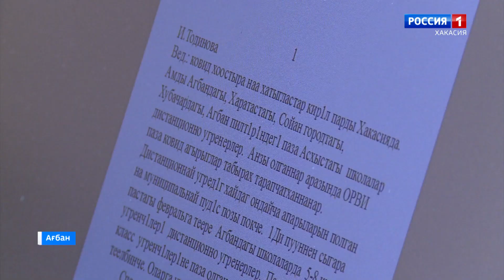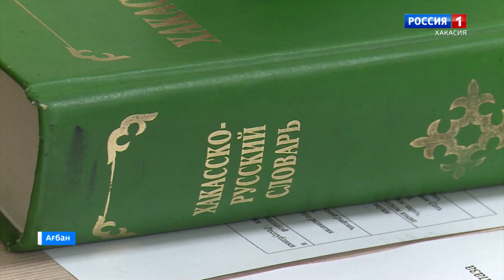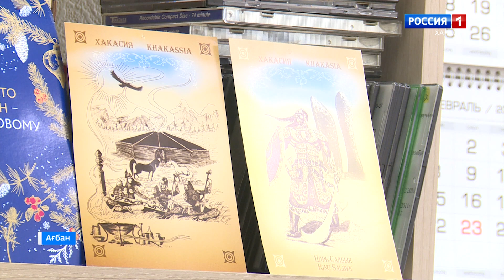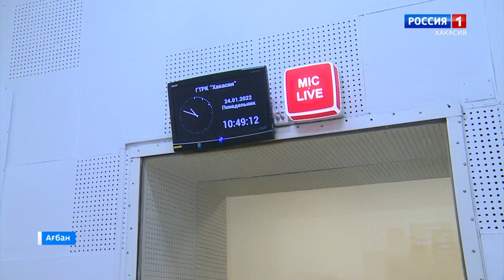Хакасскому радио исполнилось 90 лет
Пуул Хакас радиозы пайрамныг чылын таныхтапча. Ол 90 чыл мынын алнында тостелген. Пу тус аразына анын тогыс ондайлары илееде алыс парганнар. Радио искiрiглерiн хакас тiлiнен тимнеп 7 кiзi айгасча.